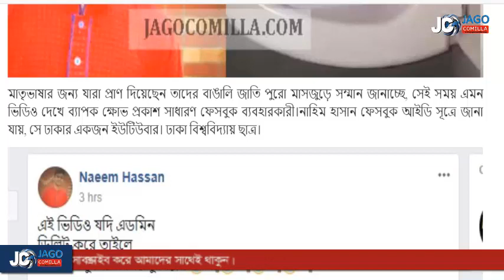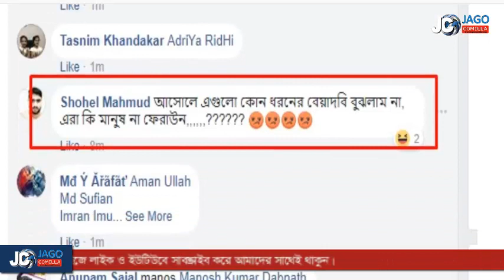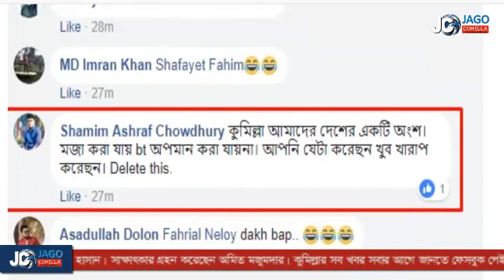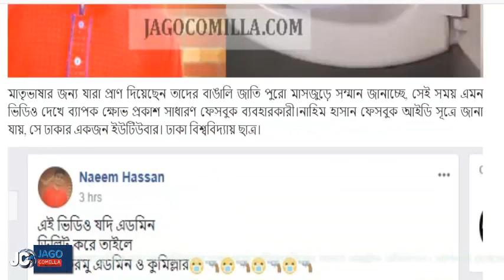কুমিল্লাকে নিয়ে অপপ্রচার।। কুমিল্লাবাসীর প্রতিক্রিয়া public reaction jago comilla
কুমিল্লা জেলা নিয়ে অপপ্রচার নিয়ে দেখুন কুমিল্লাবাসীর প্রতিক্রিয়া।